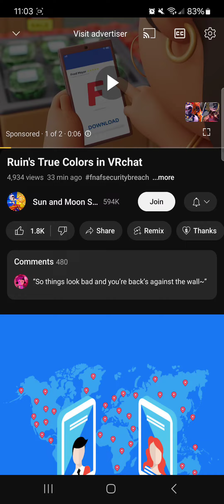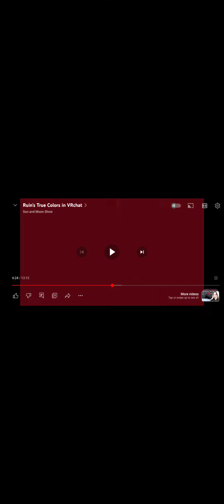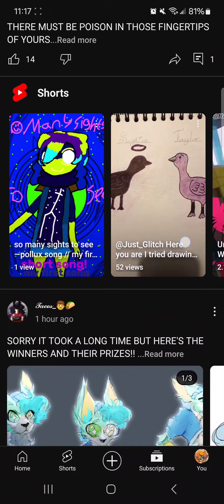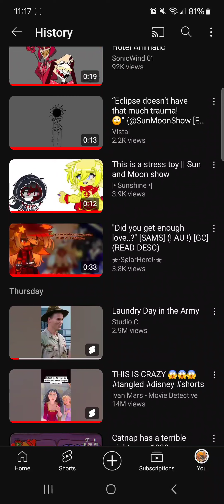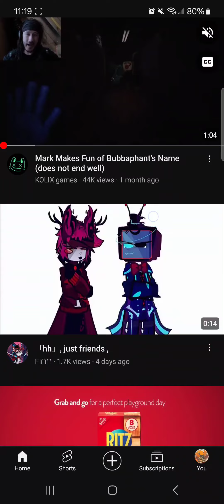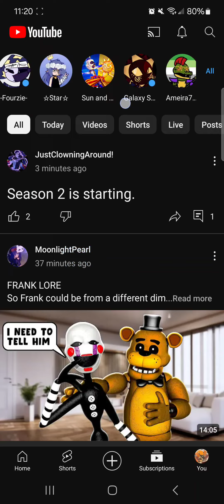Reacting to "Ruins true colors in VRChat"